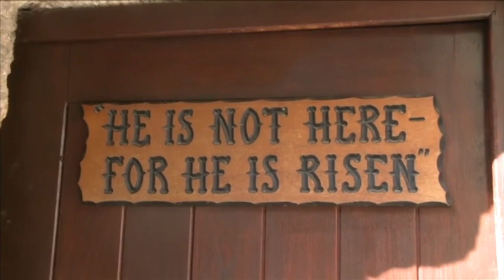The Late Show - Ian McCormack the jellyfish man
Ian will be sharing his testimony of how he was sung by a deadly jellyfish. While in hospital he died and went to hell before experiencing the light and presence of God. He then woke back up in his physical human body.